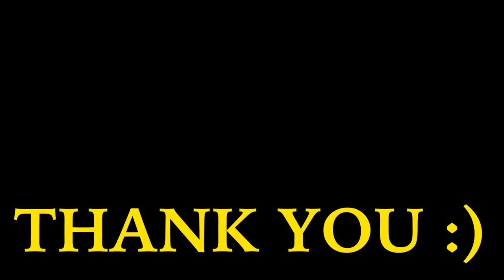WHAT IS A DIFFERENCE BETWEEN APPLIED SCIENCES AND TECHNICAL UNIVERSITY? GERMANY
MASTERS IN MECHANICAL ENGINEERING IN GERMANY

and register yourself for free education consulting

You can also follow me-